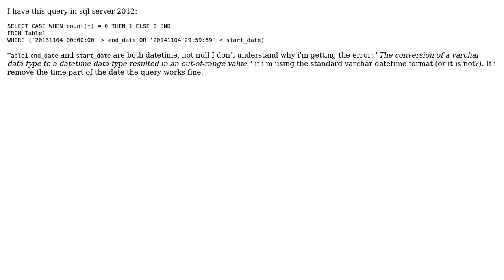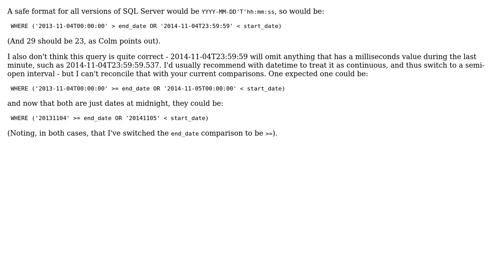out-of-range value in sql server 2012 datetime comparision (2 Solutions!!)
out-of-range value in sql server 2012 datetime comparision

With thanks & praise to God, and with thanks to the many people who have made this project possible! | Content (except music & images) licensed under CC BY-SA | Music | Images & others | With thanks to user Phoenix_uy user Damien_The_Unbeliever user Colm Prunty and the Stack Exchange Network Trademarks are property of their respective owners. You are responsible for your own actions.